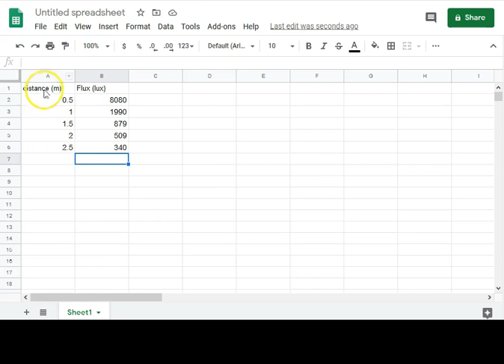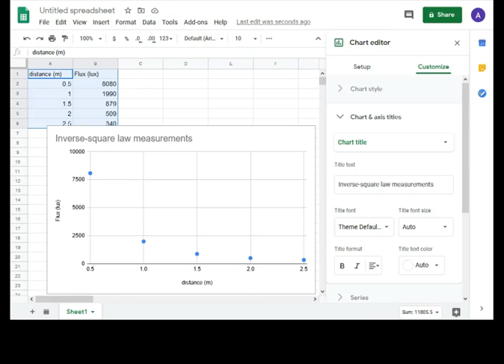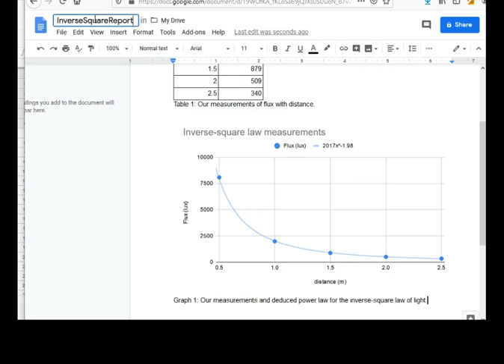Inverse Square Law of Light: Graphing (Google Sheets)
Table, graph, trendline.